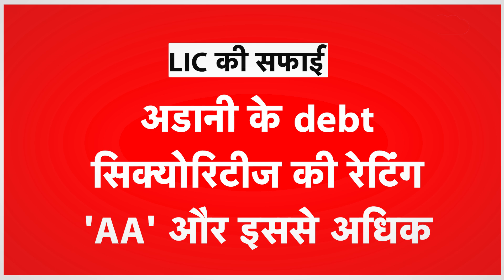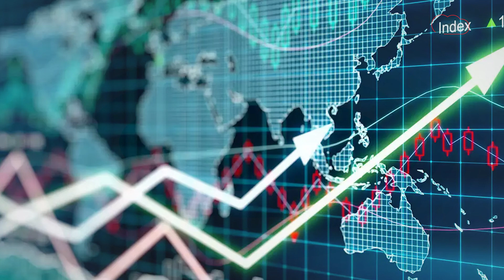Adani stock fall: अडानी शेयर में गिरावट के बावजूद नुक्सान में नहीं है LIC